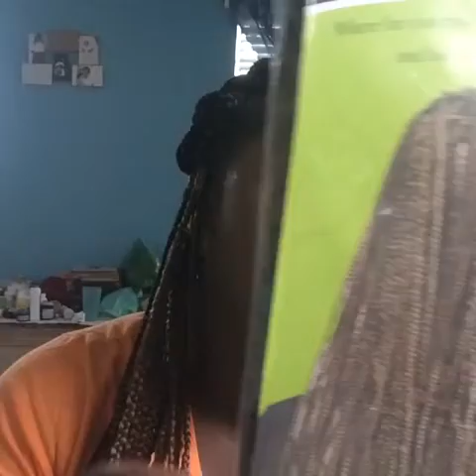My Box Braids !!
Hey guys! This is a video all about my box braids! It's not super thorough but it's only my first time. If you have any other questions that you want to ask me, ask away and I'll answer as best as I can.

I forgot to mention that inside of my spray bottle is Infusium 23 protein leave-in conditioner and that I also put castor oil on my edges.

I hope you guys enjoy it and I'll see you in my next video. Besos😘

This video took 3 days to upload!! That's crazy!

Lipstick::
MAC Relentlessly Red

Chris Brown: Blow it in the wind